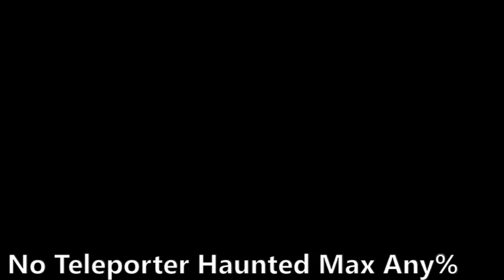Spelunky HD - No Teleporter Max Shield% (Book Skip) - 15:28.262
Not no gold as I would have liked, but a new category nonetheless. I played the temple and hell a little safer than I absolutely needed to.